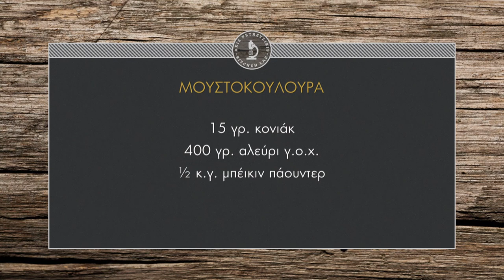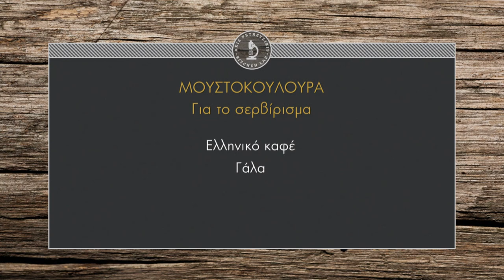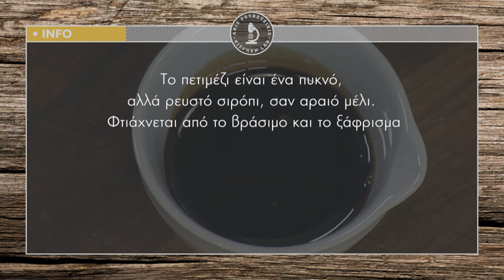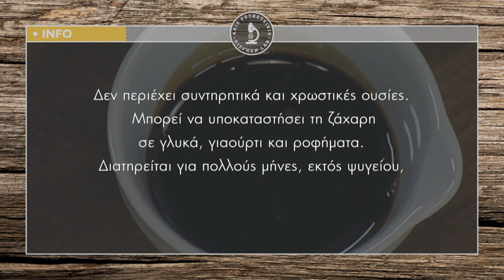Μουστοκούλουρα Επ. 17 | Kitchen Lab TV | Άκης Πετρετζίκης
Σκιουφιχτά Επ. 17 | Άκης Πετρετζίκης TV

Παρουσίαση: Άκης Πετρετζίκης
Σκηνοθεσία: Πάνος Γεωργίου
Αρχισυνταξία: Νάσια Κόλλια
Διεύθ. Φωτογραφίας: Γιώργος Μιχελής
Οργάνωση Παραγωγής: Δημήτρης Κολοβός
Εμπορικό Τμήμα: Mary-Rose Ανδριανοπούλου,  Ζωή Κωνσταντοπούλου
Β. Σκηνοθέτη: Πολύβια Μενοίκου
Τεχνικός Προϊστάμενος: Βασίλης Καρυπιάδης
Σκηνογραφία: Αναστασία Χαρμούση
Γραφικά: Παναγιώτης Πατσιαούρας
Sous Chef: Μάρκος Παπακωνσταντίνου
Βοηθός Sous Chef: Τηλέμαχος Δημητρακόπουλος
Βοηθοί Κουζίνας: Σοφία Βήτα
Διευθ. Παραγωγής: Διαμαντής Αρακάς
Floor Manager: Διονύσης Κυπριώτης
Οπερατέρ: Δημήτρης Τοπούλογλου, Άγγελος  Τσουκαλάς:
Χειριστής Ρομποτικής: Κώστας Τσέλης, Γιώργος Παρθένης
Χειριστής Cam Rail: Παν Παν
Ηχολήπτης: Στέφανος Κεραμύδας
Μοντάζ: Ειρήνη Κεφαλά, Ηλίας Αποστολίδης
Ηλεκτρολόγος: Μάκης Λάντος
Εκφώνηση: Νάσια Κόλλια
Ενδυματολόγος: Αλέξης Φούκος
Βοηθός Ενδυματολόγου: Αλέξια Μπελογιάννη